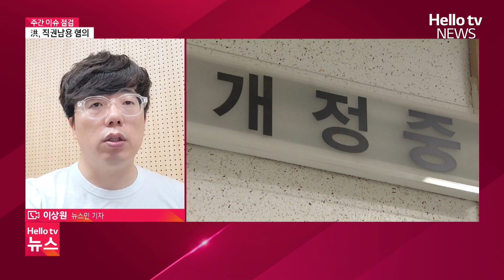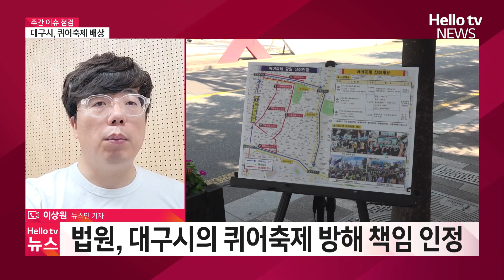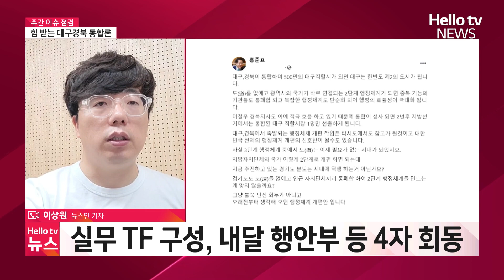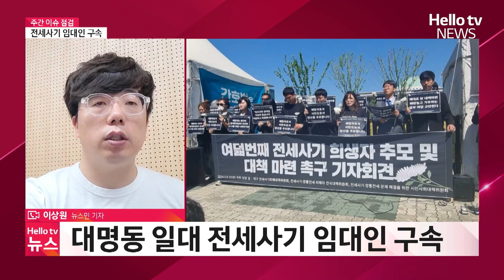퀴어축제 방해 배상…전세사기 임대인 구속ㅣ#주간이슈점검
한 주간 발생한 뉴스를 재정리해보는 시간입니다.
지난 한 주 동안 주요 이슈는 뭐가 있었는지, 이상원 뉴스민 기자를 통해서 이야기 나눠보겠습니다.
화상 연결해 봅니다. 안녕하십니까